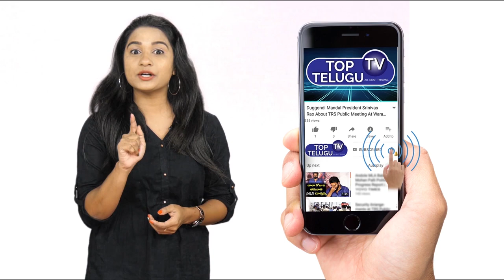Tirunellai Narayana Iyer Seshan Passed Away | Braking News | Top Telugu TV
Tirunellai Narayana Iyer Seshan was a 1955 batch Indian Administrative Service officer of Tamil Nadu cadre, best remembered as the man who cleaned up elections in India. He was the 10th Chief Election Commissioner of India, who reformed elections by largely ending its malpractices in the country.

Top Telugu TV Channel Is All About Entertainment.. We Bring all the latest Updates on Films, UnknownFacts, Education, Politics, etc. Watch Trailers, FunnyVideos, ComedyVideos, Pranks, Gossips, Trailers, Interviews, CelebrityInterviews, UnknownFacts etc. FridayPoster Is A One Stop Entertainment.